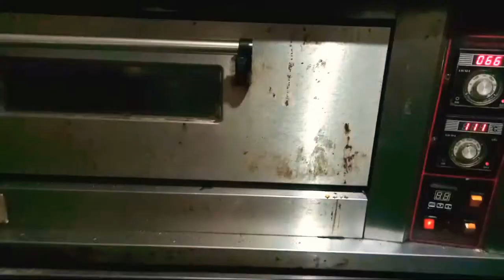TRIK DAN TIPS OVEN ROTI BAGELEN TIDAK LAMA.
Trik mengoven roti kering atu bagelen supaya cepat kering. Roti bagelen atau lebih di kenal roti bagelen.mepunyai cara khusus untuk meng ovenya  kalera kalo ngovrn roti bagelen terlalu panas ceram ya hilang karena ceram nya terbuat dari bahan margarin.haeus cuhu redah.100cc